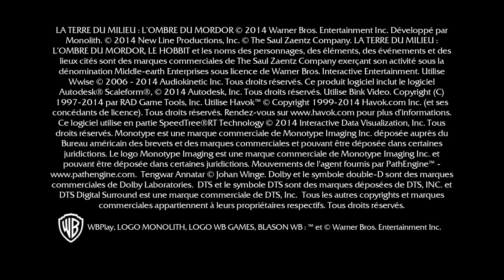Middle-earth: Shadow of Mordor (Part 6)